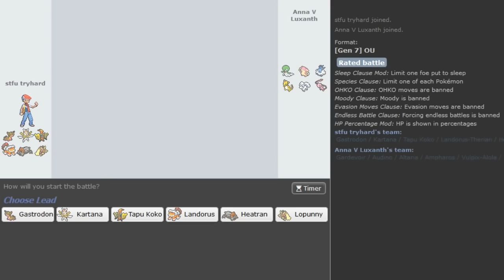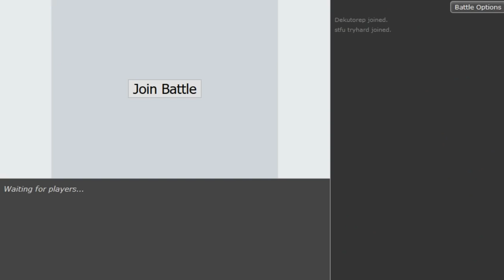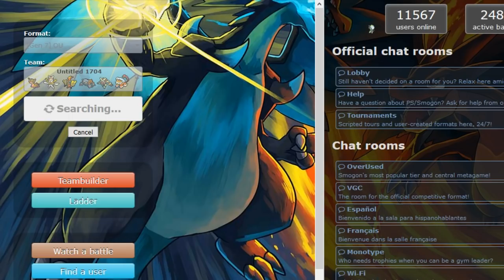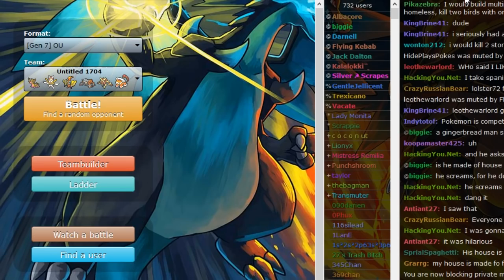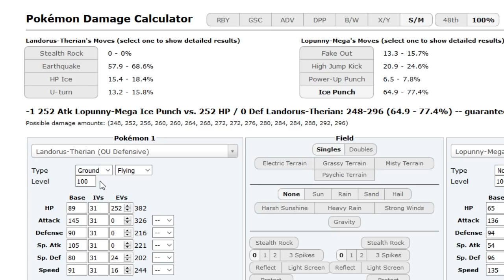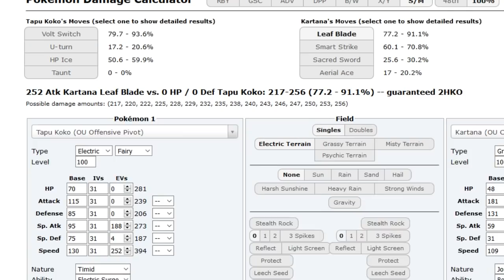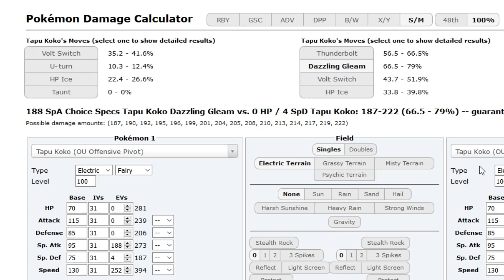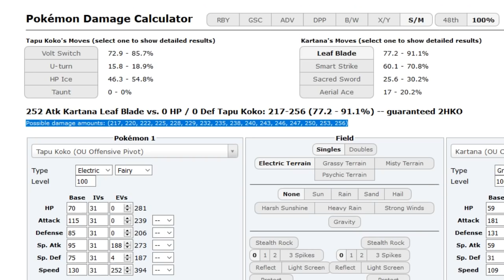Pokemon Ultra Sun&Moon Showdown Live -Bloom Doom Kartana w/DenisTheMenace